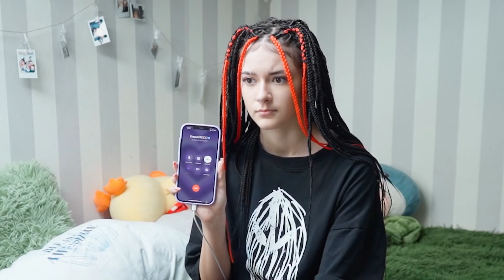Операция по СМЕНЕ ПОЛА🤬 Liza Nice